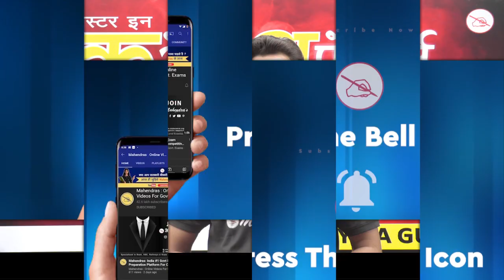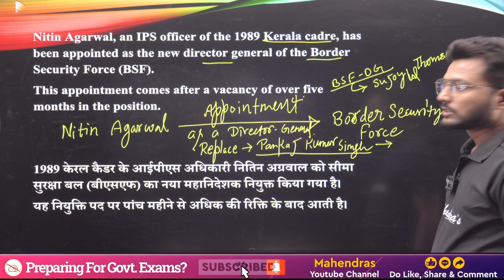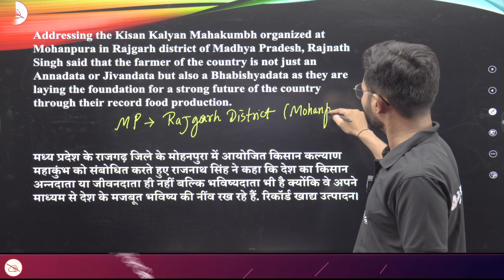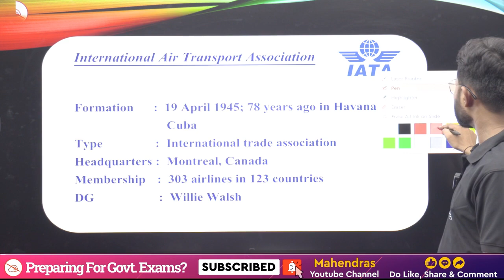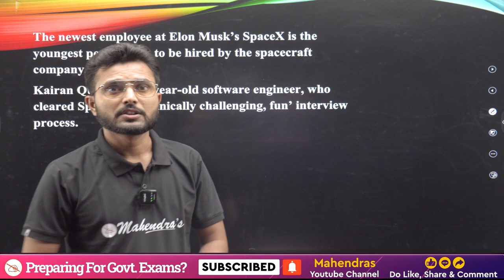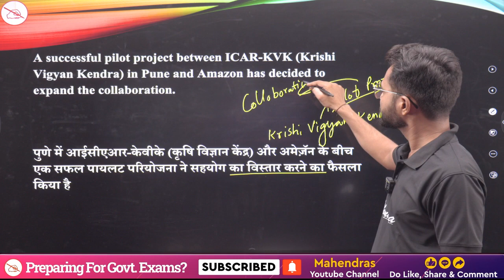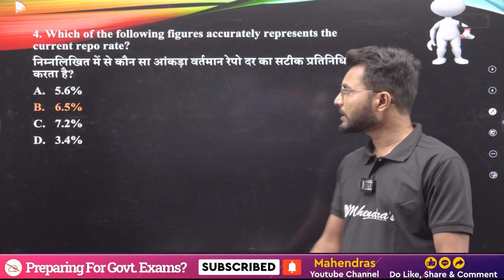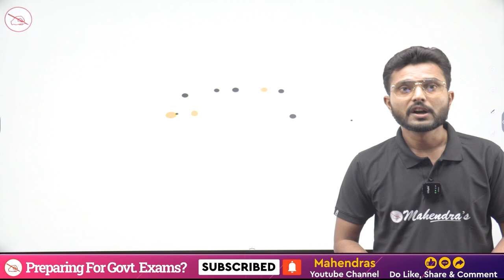15 June 2023 | Current Affairs Today | Current Affairs MCQ | Bank | SSC | Railway | UPSC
15 June 2023 | Current Affairs Today | Current Affairs MCQ | Bank | SSC | Railway | UPSC
The Current Affairs also helps in preparing the General Awareness for various Competitive Exams. Current Affairs questions are asked in all the Major Exams conducted for Recruitment and Admission purposes.

Current Affairs based on Awards, Sports, Technology, Economy, Defence and more topics for the preparation of Railway, SSC, Bank, PET, CET and All Govt Exams will be discussed . Watch this complete Current Affairs session to boost your preparation.
🎯Boost your preparation by joining upcoming Online Batches June 2023 (Book Demo)